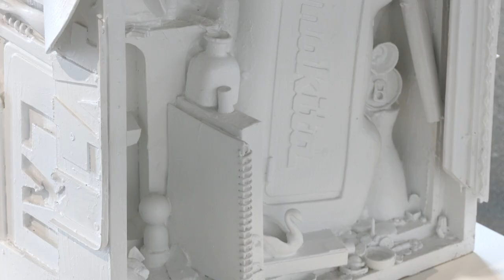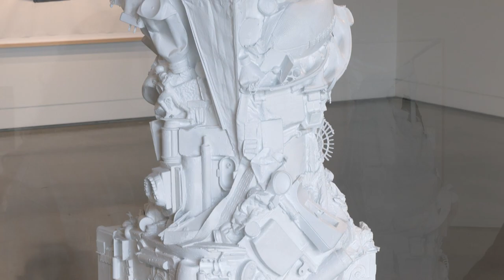Beyond the Decorative Art Exhibition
The City of Irvine is pleased to present Beyond the Decorative, a collective contemporary art exhibition at the Great Park Gallery. This exhibition will feature an essay by artist and curator Constance Mallinson and include works from nationally and internationally recognized artists, including: Zafirah Ahmed, Casey Baden, Reed van Brunschot, Sam Greenfeld, Michael Harnish, Lesley Kice Nishigawara, Cecilia Paredes, Nikita Vishnesvskiy, and more.
The exhibition runs through Saturday, December 31, 2022.